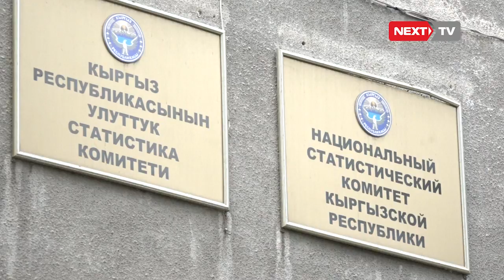Ички дүң продукциянын көлөмү 283 миллиард сомго жакындады